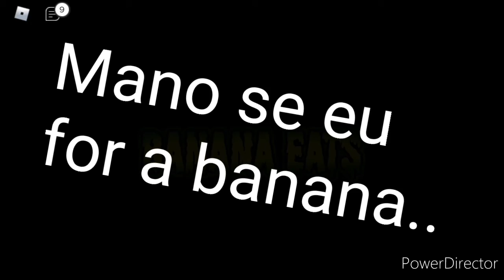A BANANA LOUCA ME PEGOU!! ROBLOX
Vlw por assistir, se vc assistiu até o final é pq gostou então deixa o seu like, se inscreve no canal e ative o sininho aí também para receber as notificações dos meus vídeos aqui do meu canal, vlw flw e fui!